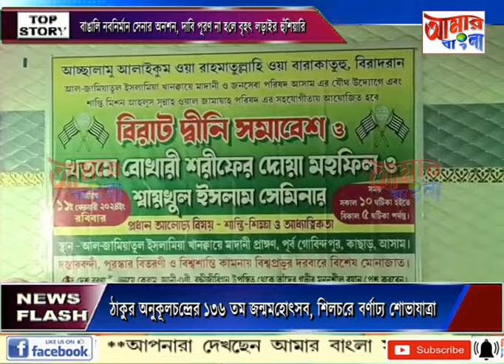AAMAR BANGLA NEWS # 11 02 2024